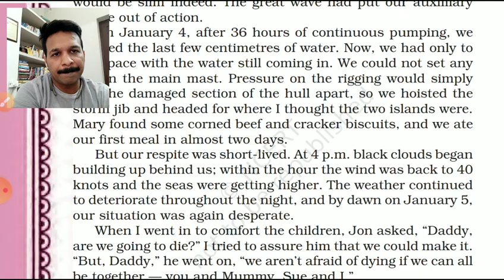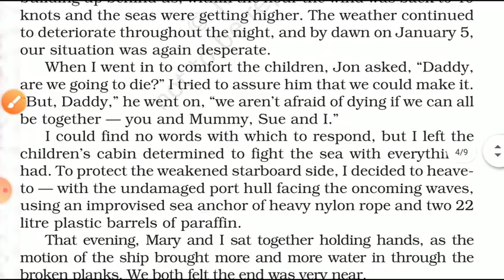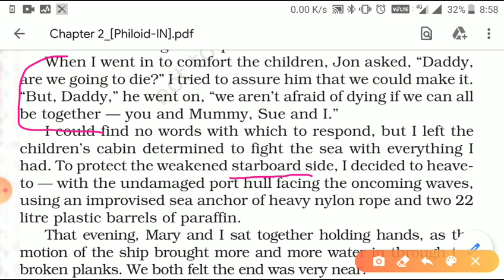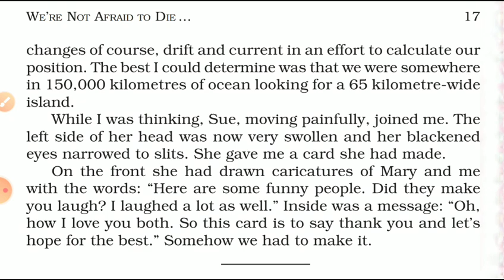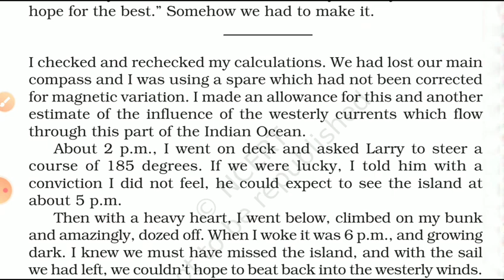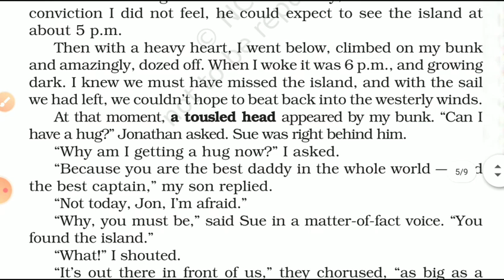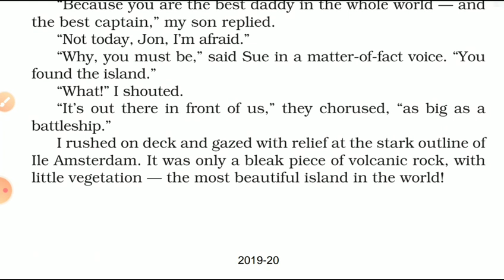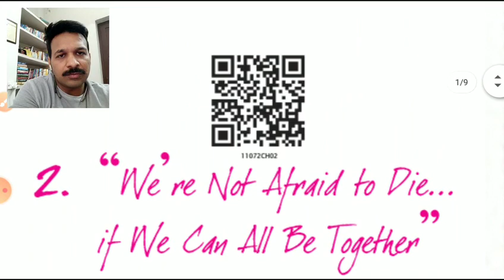Chapter 2 Hornbill we aren't not afraid to die....April 29, 2020